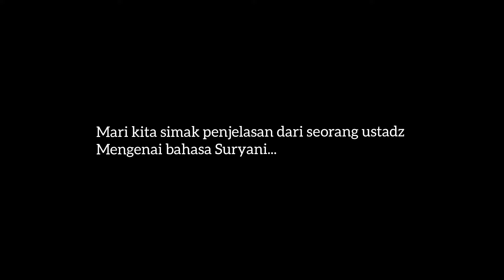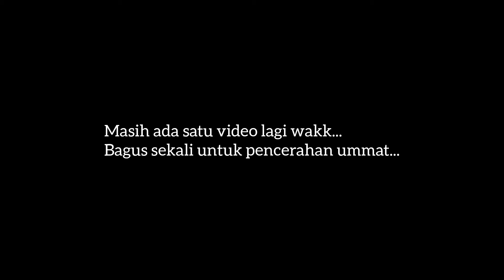TERBONGKAR‼️USTADZ INI KUPAS TUNTAS BAHASA SURYANI MAMA GUFRON, PASTI NGAKAK 🤣 💯 🔥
semoga makin banyak ustadz yg menanggapi mama Gufron, supaya banyak ummat yg menjadi cerdas dan tidak sembarangan mencari guru...

mama Gufron bahasa semut bahasa jin bahasa malaikat bahasa semesta alam